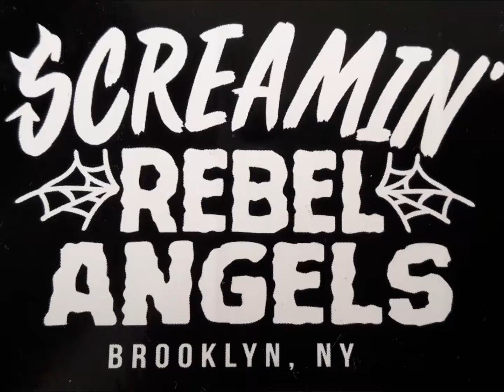Screamin Rebel Angels Uk Tour playing at Trillians Newcastle.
Screamin Rebel Angels UK Tour. Playing @Trillians Newcastle.
12/9/2018.